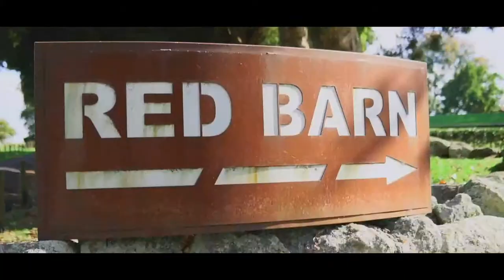The Red Barn Experiences